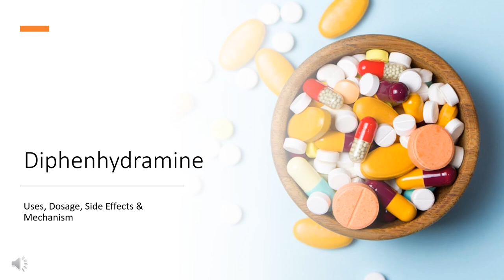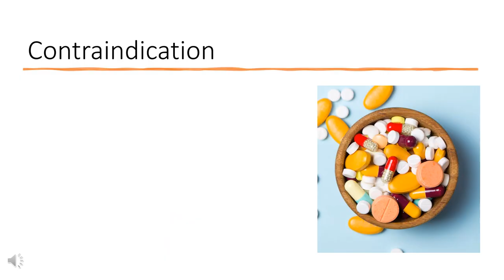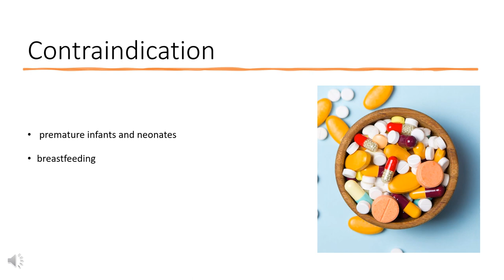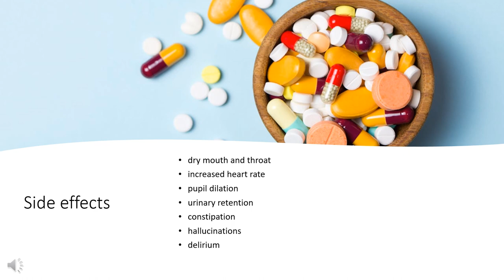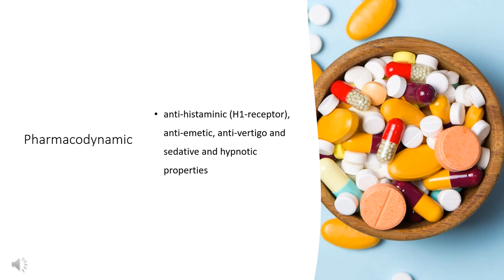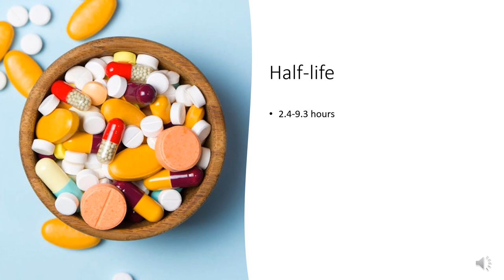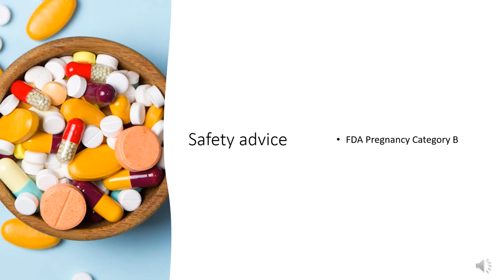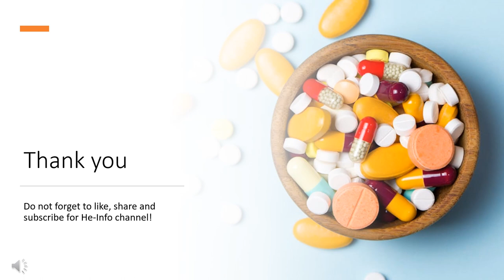diphenhydramine | Uses, Dosage, Side Effects & Mechanism | Benadryl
Diphenhydramine is a H1 receptor antihistamine used in the treatment of seasonal allergies, and various allergic reactions including sneezing, runny nose, itchy/watery eyes, itching of nose or throat, pruritus, urticaria, insect bites/stings, and allergic rashes.

In this video, let’s find found:
What is diphenhydramine?
What is diphenhydramine used for?
Contraindication
What are the side effects of taking diphenhydramine?
How does diphenhydramine work?
How to use diphenhydramine?